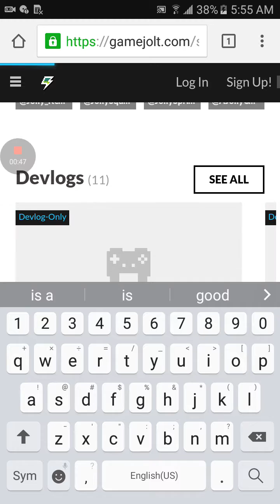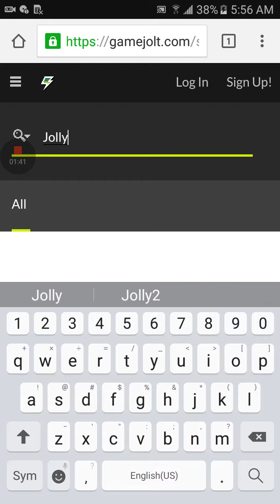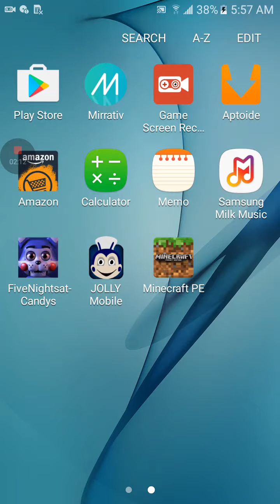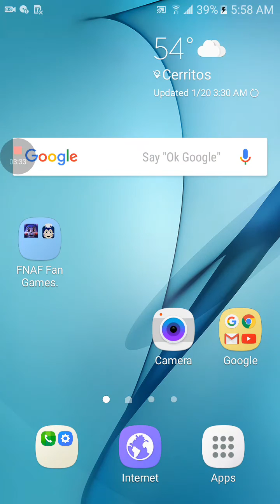How to get Jolly a fnaf fan game.